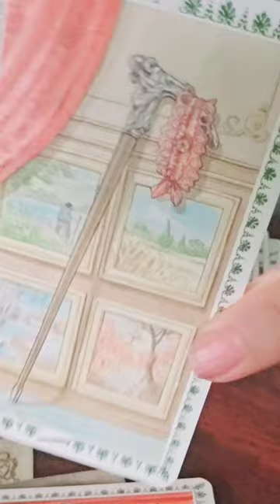Zeichen des Tages ❤️‍🔥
Schön, dass du da bist! Hier findest du eine Kurzbeschreibung zum aktuellen Video sowie yonandische Informationen!

WERTSCHÄTZUNGEN AN MICH
GERNE HIER ⬇️🤍

oder

BIC GENODEF1HUE
Christina Rancke

Allgemeine Legung - Inhalte ©️
by Yonanda la Tura ®️

 @Brigitte Haunzwickl : Licht und Schatten Liebeskarten ©️